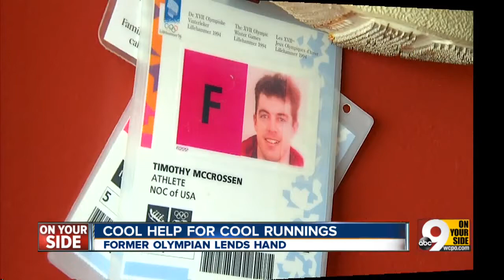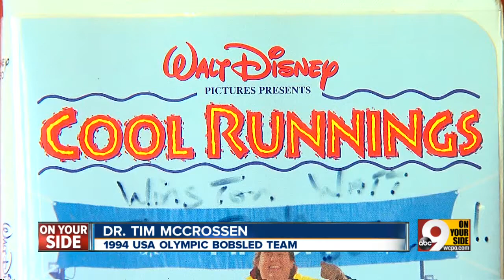Cool help for Cool Runnings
Former Olympian lends hand